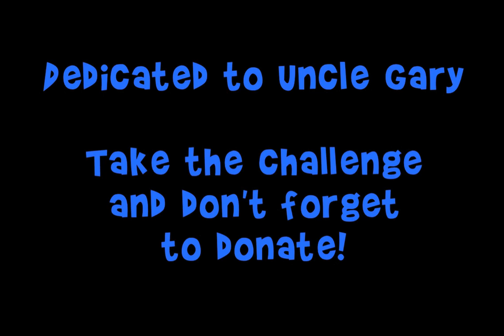Motor Booty Affair Ice Bucket Challenge